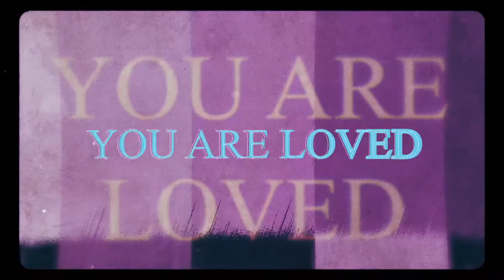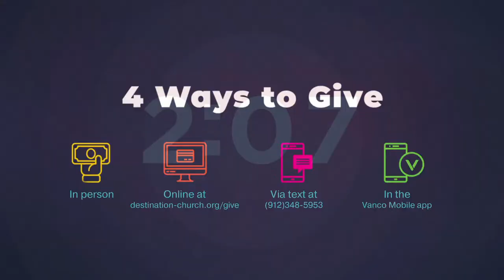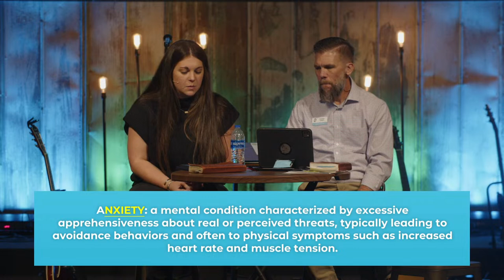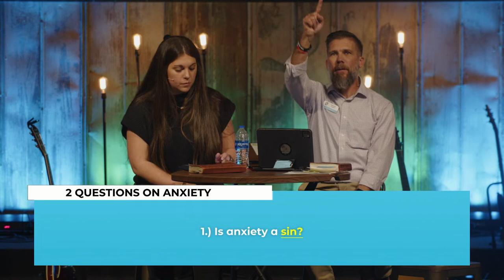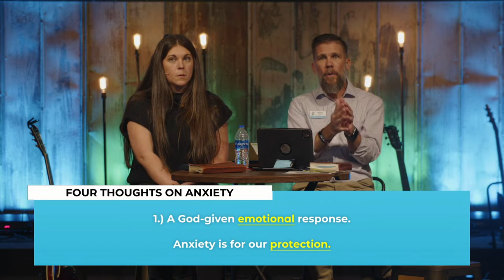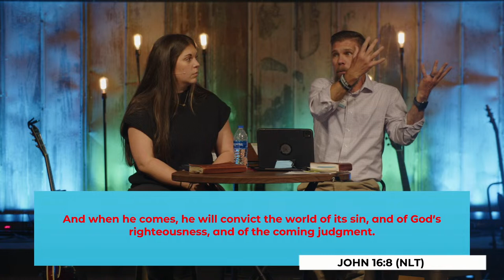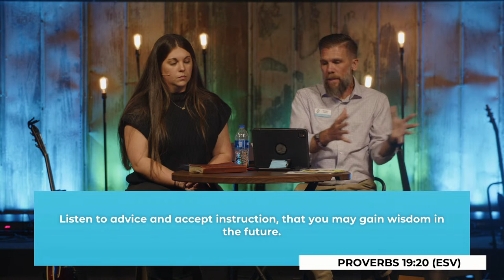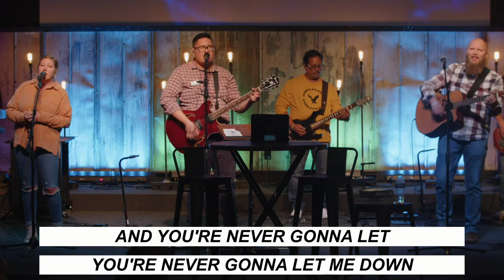Combat Anxiety | Emotions | Pastor Rodney Thrift & Hannah Evors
Destination Church - Blackshear, GA
Pastor Rodney Thrift & Hannah Evors

Anxiety, don’t let the diagnosis define your identity.

🗣 Need to talk to someone?
to chat with a service host (available while live only).

Join us on Facebook (link above) for Wednesday morning prayer at 6am.

If you said YES to Jesus through this message, we'd love for you to let us know

MESSAGE NOTES:

Combat Loneliness, Conquer Anxiety, Choose Joy…

EMOTIONS: An emotion is a feeling such as happiness, love, fear, anger, or hatred, which can be caused by the situation that you are in or the people you are with.

Conquering Anxiety: Philippians 4:6-7 (NIV)

Define ANXIETY:

ANXIETY: a feeling of worry, nervousness, or unease, typically about an imminent event or something with an uncertain outcome.

ANXIETY: a mental condition characterized by excessive apprehensiveness about real or perceived threats, typically leading to avoidance behaviors and often to physical symptoms such as increased heart rate and muscle tension.

SOUL TATTOO: Anxiety, don’t let the diagnosis define your identity.

2 Types of Anxiety:
1.) Situational anxiety.
2.) Clinical anxiety.

2 Questions on Anxiety?
1.) Is anxiety a sin?
Mark 14:32-33 (ESV), Mark 14:32-34 (TMSG), Luke 22:39-44 (ESV)

2.) Is anxiety doubting God?
Matthew 6:34 (ESV), Philippians 4:6-7 (NIV)

Four Thoughts on Anxiety:

1.) A God-given emotional response.

Anxiety is for our protection.

2.) A disordered physiological response that is not sinful.

Anxiety is clinical.

3.) A natural consequence of sin.

Anxiety is for conviction.

4.) A sinful response to God’s guidance.

Anxiety is a lack of faith.

Thought 1: Anxiety is for our protection.
Thought 2: Anxiety is clinical.
Thought 3: Anxiety is for conviction. Romans 8:29 (NLT), John 16:8 (NLT)
Thought 4: Anxiety is a lack of faith. or a lack of trust in God? Psalm 56:3-4 (ESV), Romans 14:23b (ESV), Hebrews 3:12 (NLT), Luke 12:22-30 (ESV), Psalm 139:14 (ESV)

Working on my anxiety:

Am I listening to the TRUTH?
John 14:6 (ESV), Psalm 37:5 (ESV)

Am I in COMMUNITY?
Galatians 6:1-10 (ESV), Ecclesiastes 4:9-10 (NLT)

What am I allowing IN?
Philippians 4:6-7 (NIV), Matthew 6:19-24 (ESV)

Do I need PROFESSIONAL help?
Proverbs 11:14 (NKJV), Proverbs 19:20 (ESV)